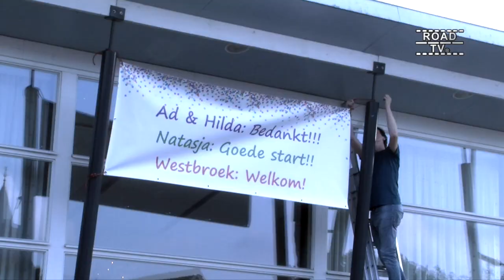Westbroek bedankt Ad en Hilda ©RoadTV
Westbroekers bedanken de afscheidnemende beheerders van het Dorpshuis Ad en Hilda.